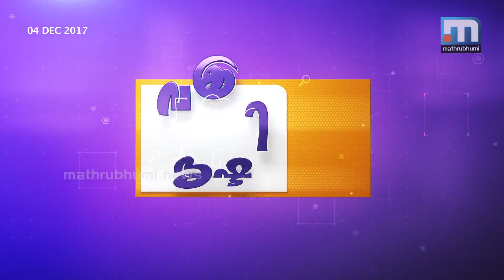Divining Forecasts...| Vakradrishti, Episode: 476| Part 1| Mathrubhumi News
It seems our weather forecast hasn't moved an inch from the 'it may or may not rain' type predictions. They said there would be heavy rains during Monsoon season; but the rain clouds went their different ways. If we believe in the weatherman just like in the US, we would surely be in a soup! Now, the dispute is over the cyclone warning given to Kerala. The Met department says it informed Kerala of the depression in the southern seas on 29 November. We should divine the meaning like an astrologer from this vague information. But the trouble is, there is no one knowledgeable in the state disaster management authority to interpret the information. Vakradrishti, Episode 476.